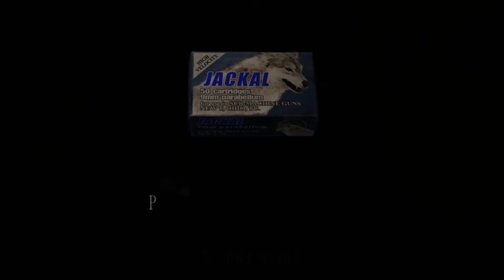Resident Evil 4 Ultimate HD Edition : J.J & les soldats | #26 - Let's Play FR HD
Passe la vidéo en 1080 =D
♦ Musique intro : SKRILLEX - KYOTO